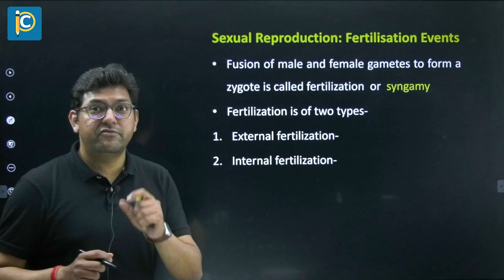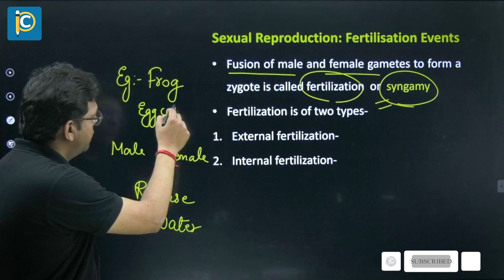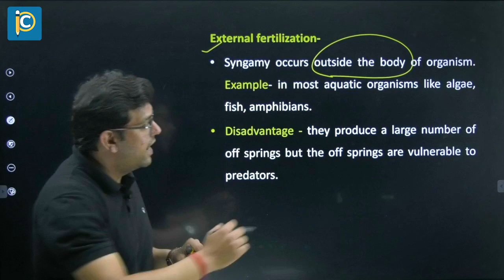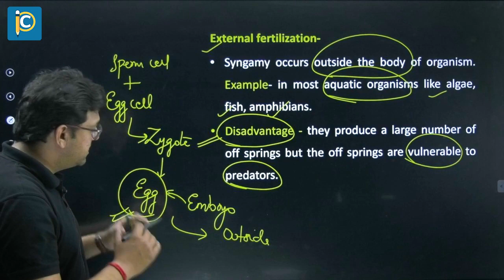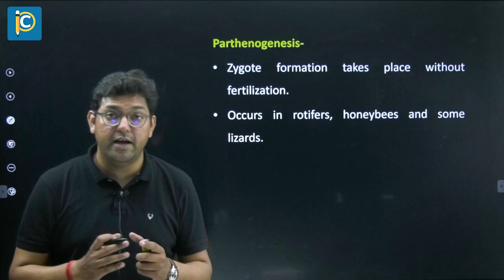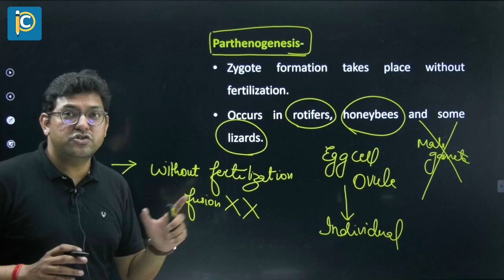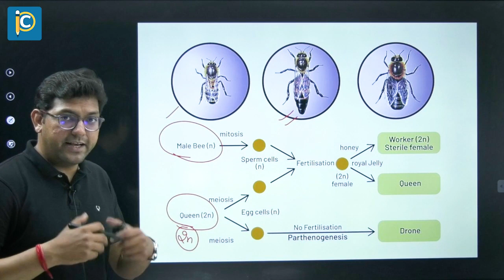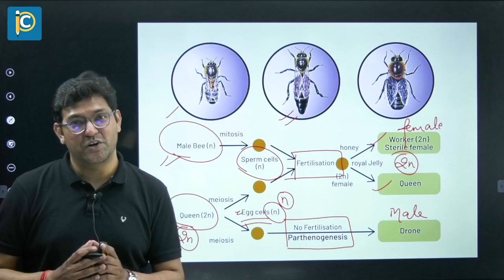Fertilization | Reproduction in Organism| Class 12 Biology| CBSE